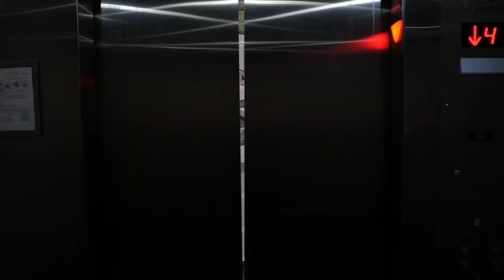Painting Project / Government Building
Paint company in Houston
Building painting
Drywall installations
Interior painting
Exterior painting
Building painting company
Commercial paint
Industrial paint
Residential painting
Professional Painting Solutions Corp.
Painting service in Houston

PaintingProject1